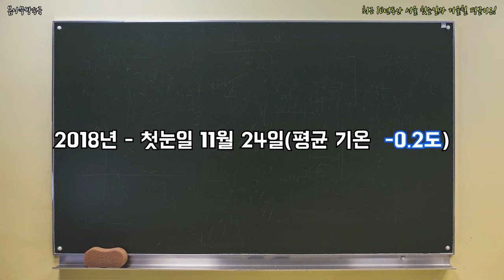최근 10년동안 서울 첫눈일과 겨울철 평균기온! _ 서울첫눈,서울 첫눈 기록,2021년 서울첫눈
첫눈 기록과 평균 기온은 어땠을까?!